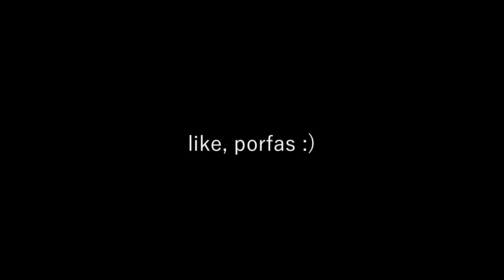A veces cambio la Assault Bike por una bicicleta normal | CrossFit descanso activo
Assault Bike vs Concept 2 Bike Erg. Me quedo con la bicicleta normal!! De vez en cuando salgo a hacer un poco de "ciclismo", por lo menos con esta bici avanzo, no como en CrossFit!!

Beccast es mi canal de vlogs de CrossFit en español. Un proyecto que llevo con mucha alegría y con el que trato de enseñaros mi día a día como alguien que adora el CrossFit y entrenar!!